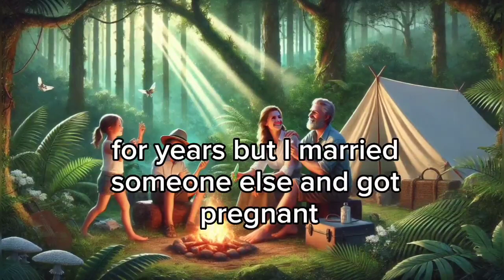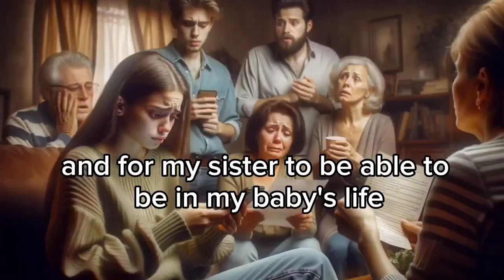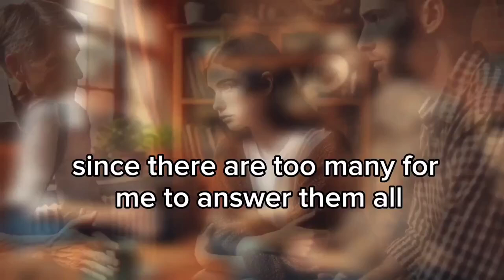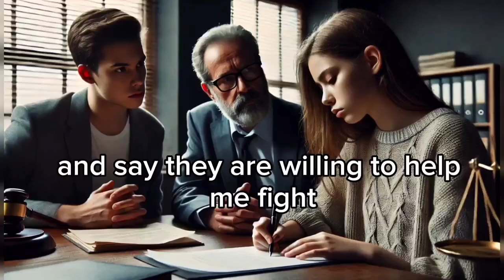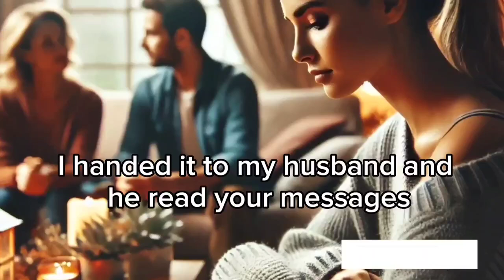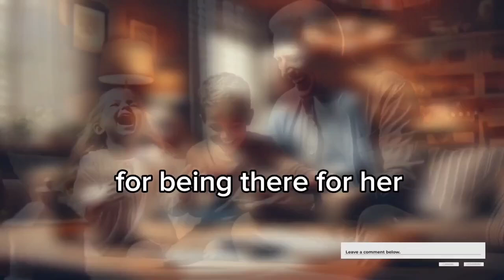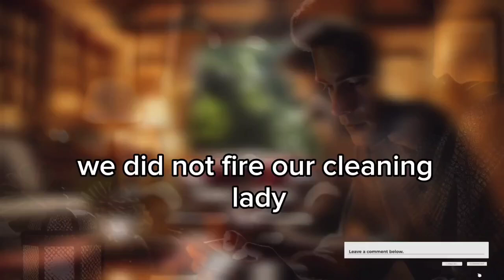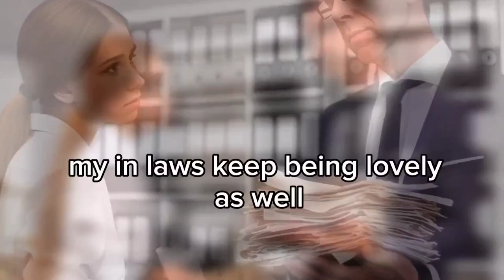REVENGE STORY:MOM&SISTER TRIED TO RECONCILE ME WITH MY EX FOR YEARS.BUT I MARRIED SOMEONE ELSE&GOT..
MOM & SISTER TRIED TO RECONCILE ME WITH MY EX FOR YEARS—NOW I'VE MARRIED SOMEONE ELSE AND I GOT PREGNANT & GOT THE ULTIMATE REVENGE.
Revenge story
Batrayal